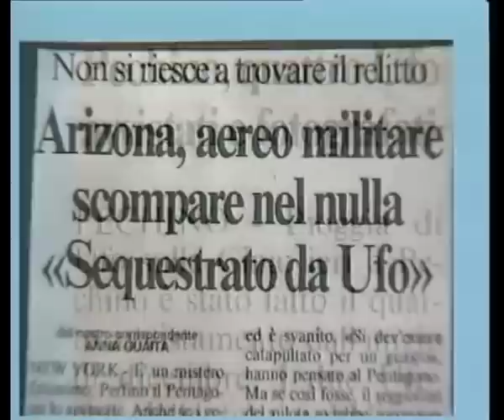UFO... ENIGMA IRRISOLTO!!! 4/5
Dal 1947 ad oggi, solo in Italia, gli oggetti non identificati avvistati sono stati oltre 13.000. Questo documentario si propone come una ricostruzione del fenomeno UFO secondo tutte le sue prospettive: storica, tecnica, geografica e statistica. Buona Visione!!!